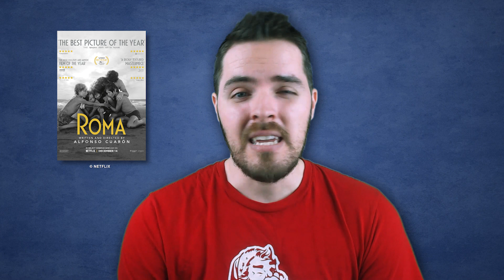Roma - Multiple Personality Movie Review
Roma is an emotional, slice of life film, from acclaimed filmmaker Alfonso Cuarón. It's set in 1970s Mexico and follows the life of Cleo, a maid to a wealthy family. See what our team of experts thought about it.